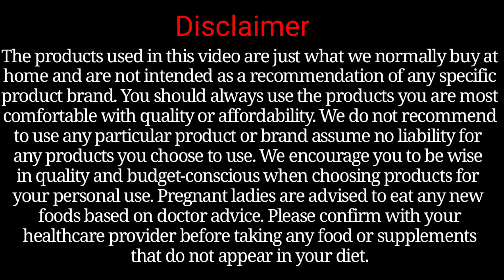Delicious Mutton Kothu Parotta Recipe - A Flavorful Street Food Classic!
In this video, we're excited to share our recipe for mutton kothu parotta, a popular street food delight in South India. This dish features tender mutton cooked with spices, combined with shredded parotta (a flaky Indian bread), and a medley of aromatic flavors. The combination of textures and flavors in mutton kothu parotta creates a culinary experience that is sure to leave you wanting more. Join us as we demonstrate how to make this mouthwatering dish step-by-step. Get ready to savor a taste of the streets of India from the comfort of your own kitchen!

Health Benefits:
- Mutton is a good source of high-quality protein, essential for muscle growth and repair.
- It contains essential vitamins and minerals like iron, zinc, and B vitamins.
- Parotta is a popular Indian bread made with all-purpose flour, which provides energy from carbohydrates.
- The use of spices in this dish can offer antioxidant and anti-inflammatory benefits.

We hope you enjoyed the delicious recipe we shared with you today. With our easy-to-follow tutorials, you can become a pro in the kitchen and whip up some amazing dishes in no time. There's nothing quite like homemade food, am I right? Not only is it delicious, but it's also safe and healthy. Homemade meals give us the comfort and nourishment we need to power through the day. But it's not just the food itself that makes it special - it's the memories we create around it. From cooking with loved ones to sharing meals with friends and family, food has a unique way of bringing people together and creating lasting memories. So join us as we celebrate the joy of homemade food and all the amazing memories it brings. We love hearing from our viewers and want to make sure that you can always share your thoughts and ideas with us. That's why our comment section is always open to you! We want to hear your feedback and suggestions so we can continue to make content that you love. Plus, if you're looking for a specific recipe or have a burning food question, don't hesitate to ask! Our team is always happy to help and share our knowledge with you. Your feedback means the world to us, and we can't wait to hear from you!